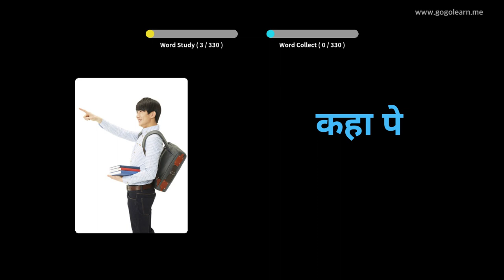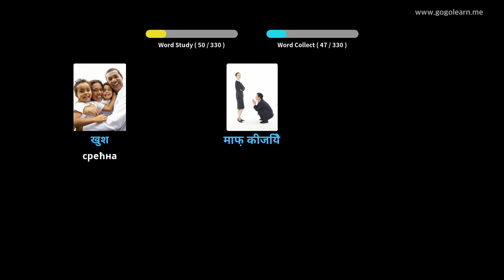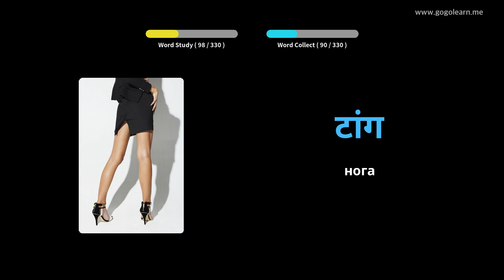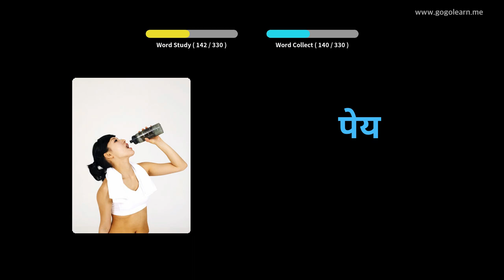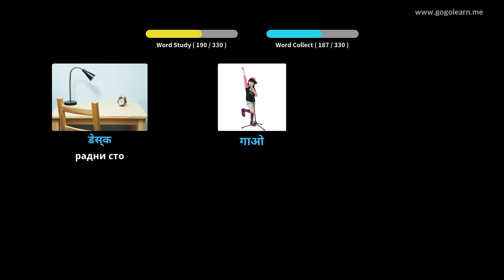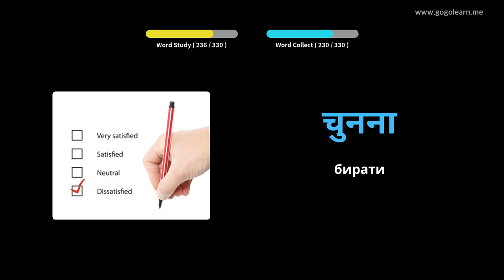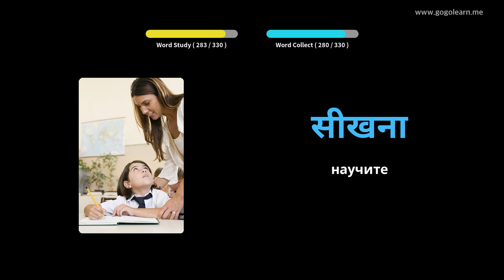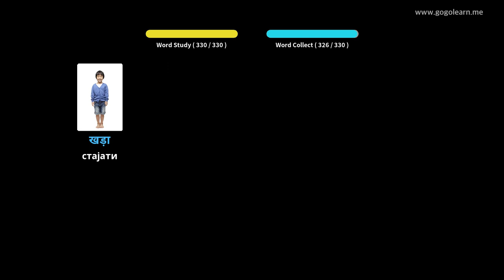Слушање хиндског вокабула током вожње | Golearn